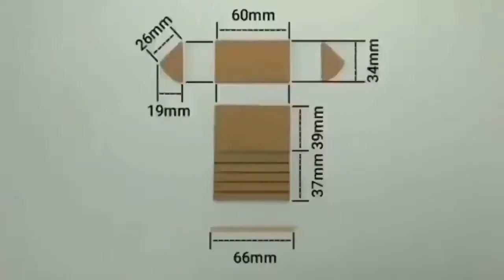Escalera mecánica de cartón - DALE LIKE, COMPARTE & SUSCRIBETE para aprender más sobre ella